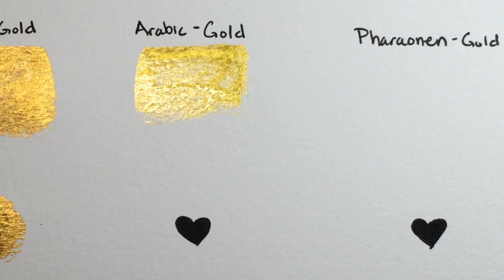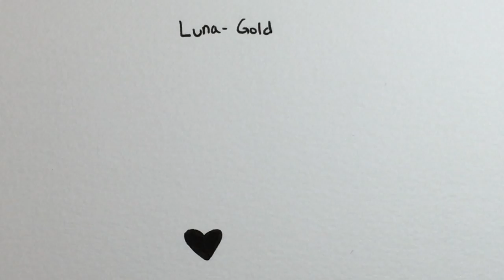Finetec Gold Palette Swatches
PLEASE READ :)
My Finetec gold Pearl color palette arrived today so i filmed the swatches i added to my watercolor paint "archive".

This may also be the last time i'll have to record using my phone!  I'm working on setting up a makeshift camera rig which i hope will improve quality a bit!

Items used:
Finetec Pearl colors palette - Gold version
Da Vinci 6 round
Canson Montval spiral bound book